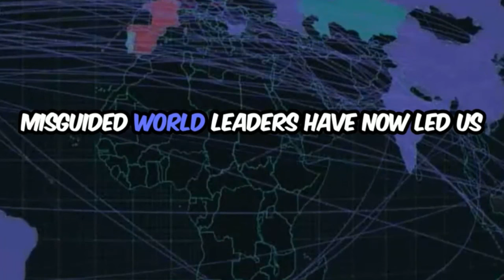Bible Teacher asks Trump POINT BLANK: "Is Today's Pop Music Satanic??"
In today's exciting episode of THE BIBLE PROPHECY SHOW WITH EZEKIEL FUNGUS, our favorite world famous Bible teacher discusses the current deplorable state of today's popular music with former President Trump and pig journalist Dabney Doublechins.  Topics mentioned are the release of Kanye West's new album (or whatever it is) "VULTURES (or whatever it's called), Ice Spice (who is not a member of the Spice Girls apparently) being caught casting spells at this year's Super Bowl, as well as Taylor Swift's latest exploits and shenanigans.  Come on peeple...  let's do this!